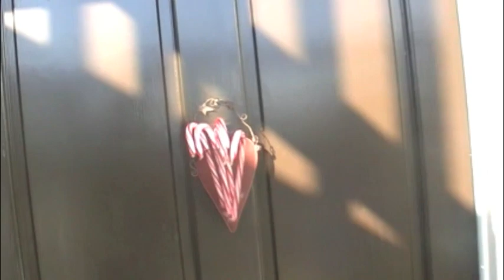Feed me memories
I don't care, these are mine.